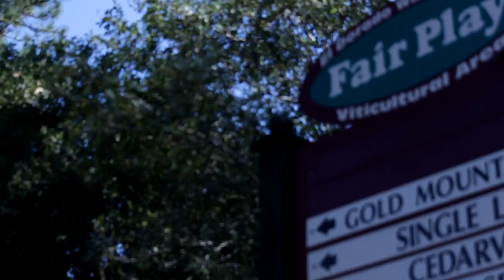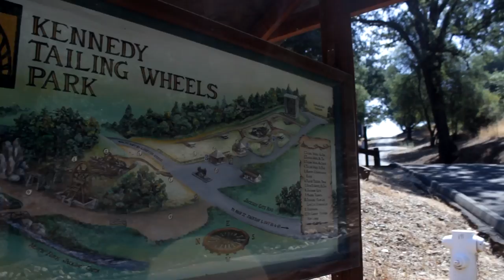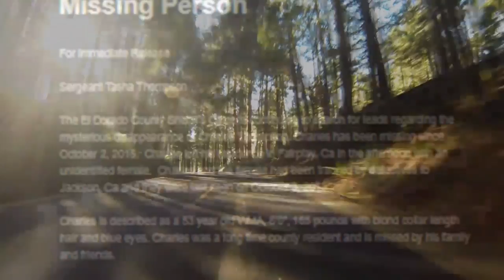Missing Persons File | Charles Thompson